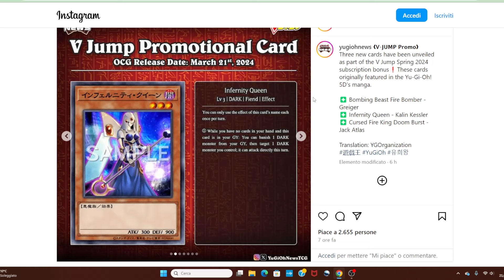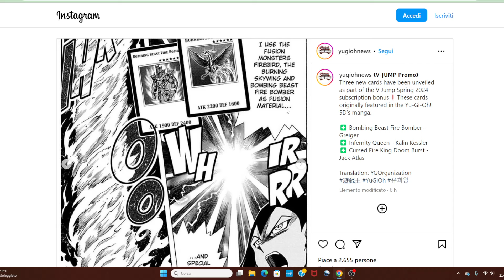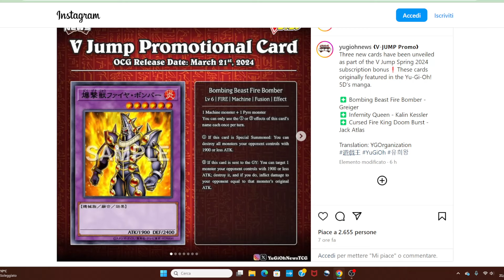Un NUOVO Target per Super Poly (Cyber Drago?) e un Fire King per... Jack Atlas!? YUGIOH